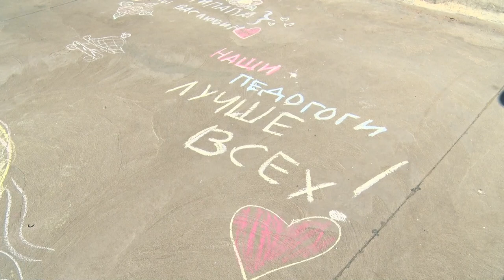Семья Парфёновых о воспитании, заботе, детстве